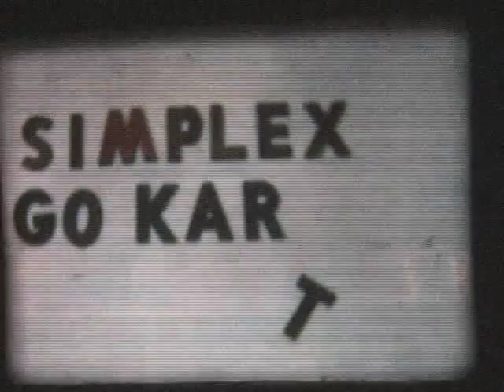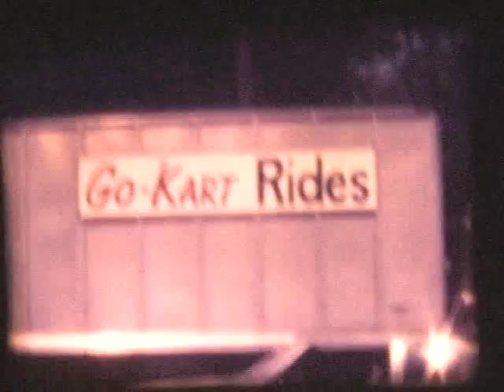William Jacobs Family Super 8mm Film New Orleans